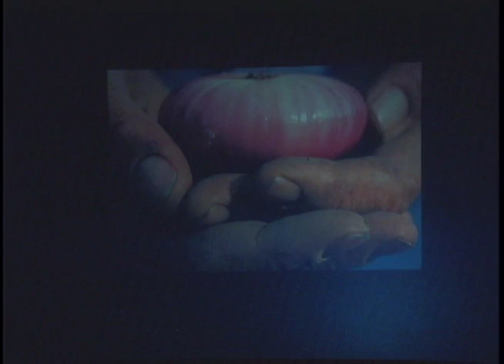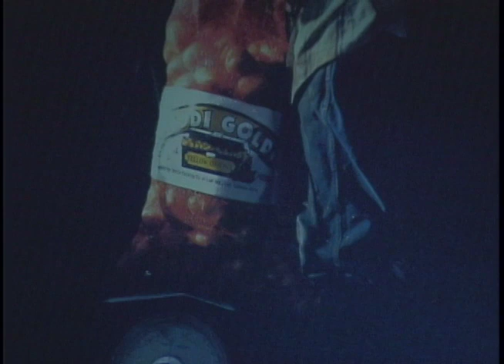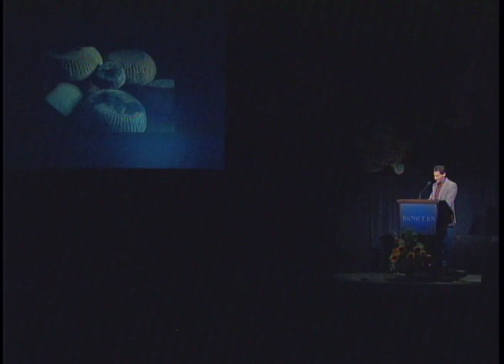Michael Ableman - A Farmer's Journey to the Frontiers of American Agriculture | Bioneers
Introduced by Nina Simons.

Using stories and pictures, Michael Ableman, co-founder of the Center for Urban Agriculture at Fairview Gardens and author/photograph er of From the Good Earth and the new Fields of Plenty, takes us to visit some of the most innovative individuals growing food today -master farmers, food artisans, and those using their farms as platforms for social and ecological change.

This speech was presented at the 2005 Bioneers National Conference.

To find more talks like this one, along with engaging articles, interviews, podcasts and ways to take action,